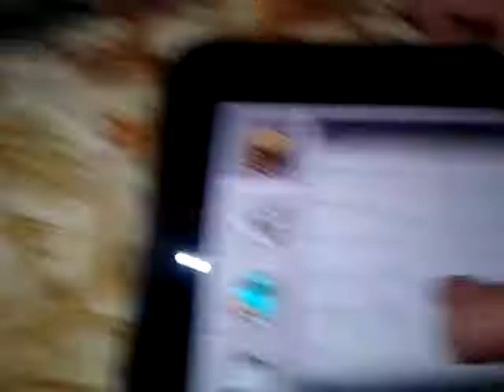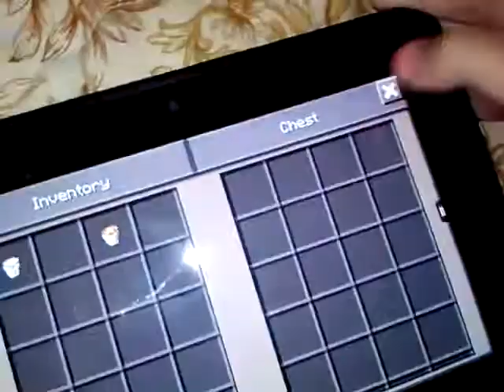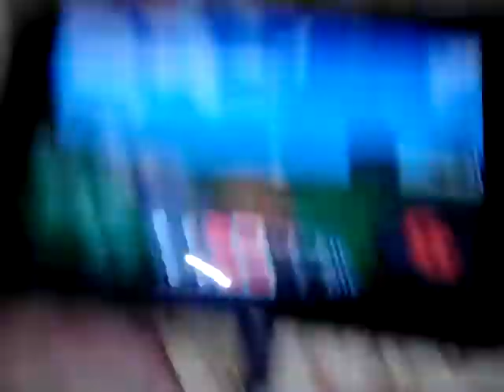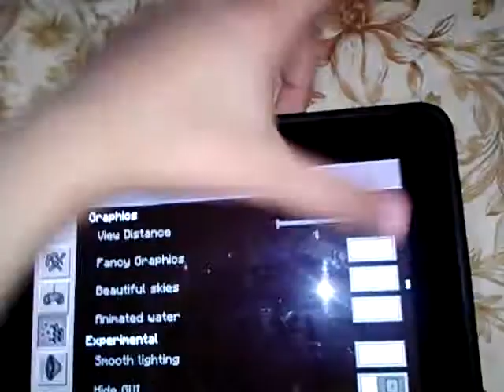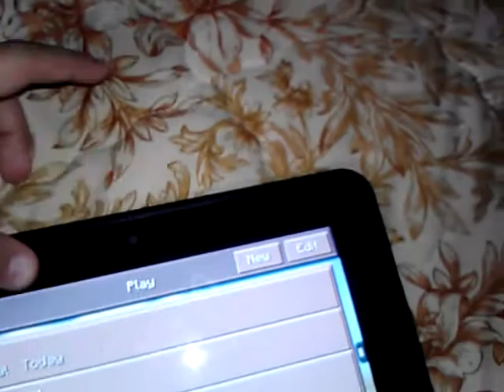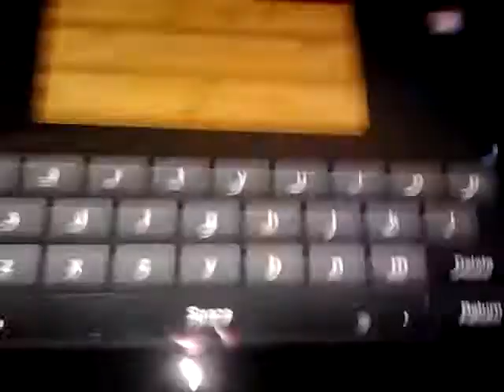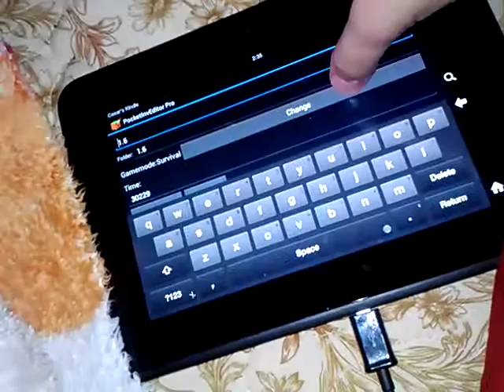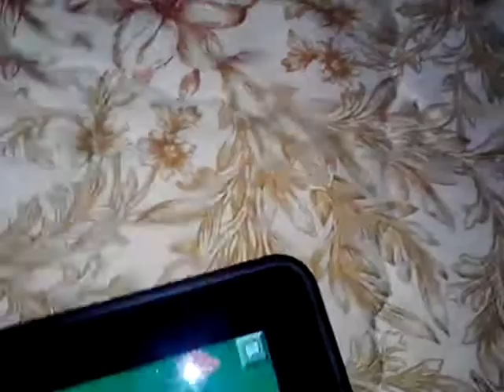MCPE 0.7.0 Full Review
Changelog Then Click Whats New